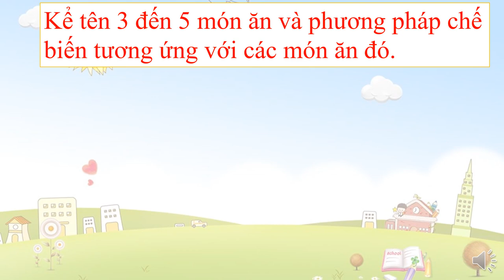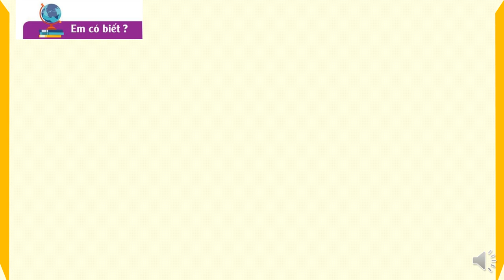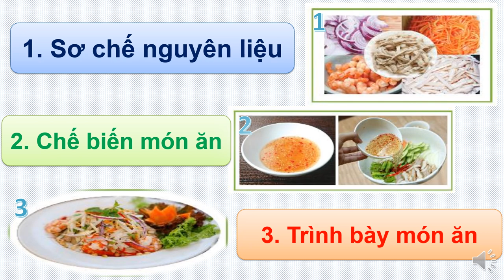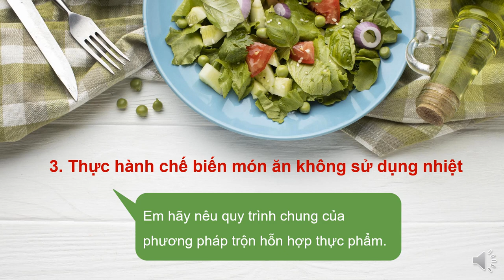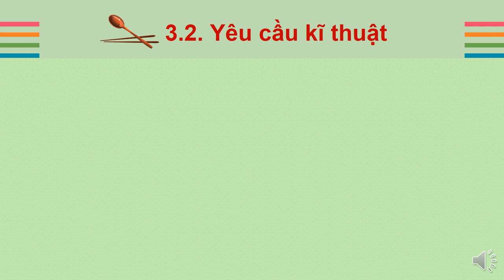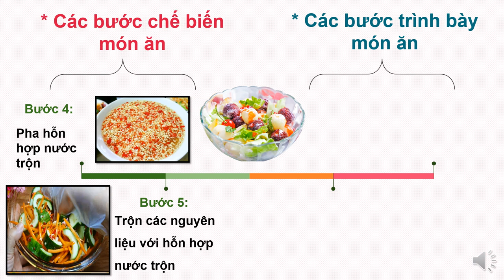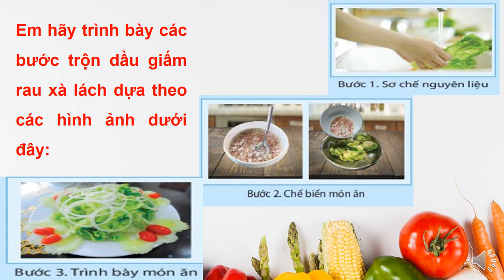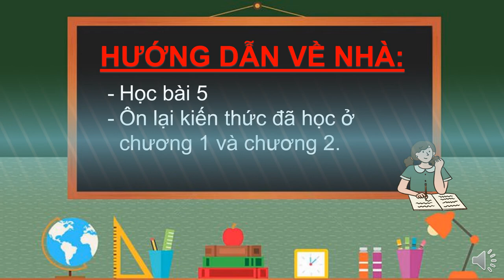CÔNG NGHỆ 6 (Tuần 14 / HK1) - Bài 5: BẢO QUẢN VÀ CHẾ BIẾN THỰC PHẨM (Tiếp theo)